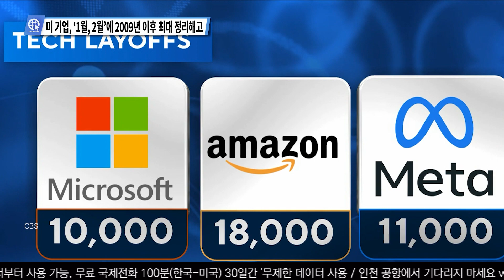미 언론이 전하는 영상뉴스 3월 9일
차례 미 언론이 전하는 영상뉴스
0:00 미 기업, '1월, 2월'에 2009년이후 최대로 정리해고
0:37 VA주, 교사에게 총 쏜 6살 초등생 '불기소' 결정
1:27 테슬라 주행 중 핸들 뽑혀' 미 교통당국 조사
2:05 비행기서 아내와 부딪힌 남성에 헤드록 건 남편, 결국..
2:46 담배보다 마리화나가 더 안전?, 미 성인 60% 합법지지

송출지역

1. 미국 내 한인 케이블 채널 TVK24.com 매일 저녁 7시 방송(서부기준)

2. 크리스천헤럴드 매일 저녁 6시30분, 10시30분

3. IPTV. 티보를 통해 매시간

4. 온디멘드 코리아 세탑박스 또는 웹사이트

5. 정규방송 이후에 USKN 유튜브채널을 통해 다시보기 할수 있습니다.